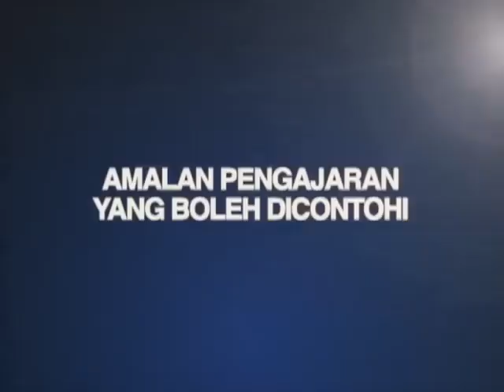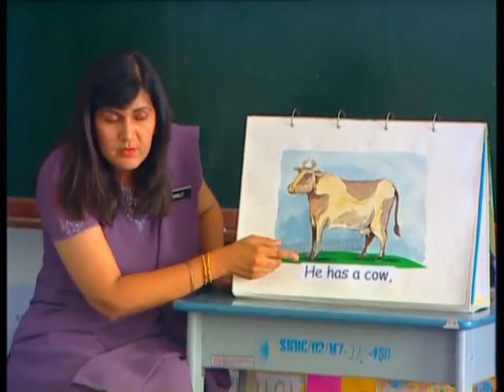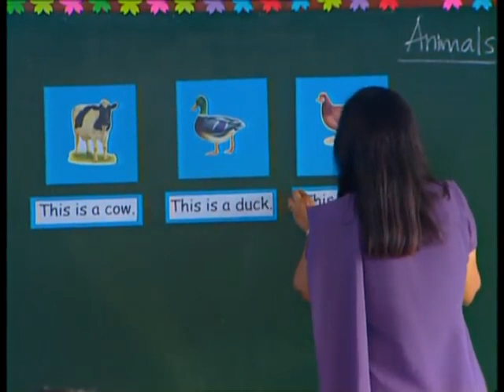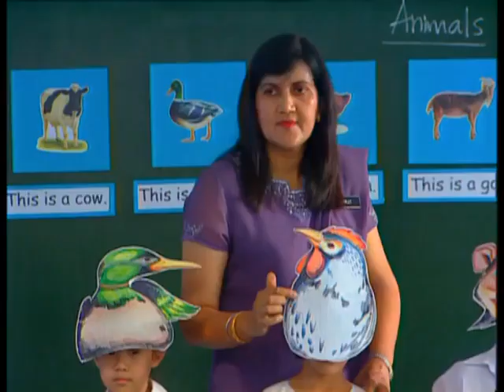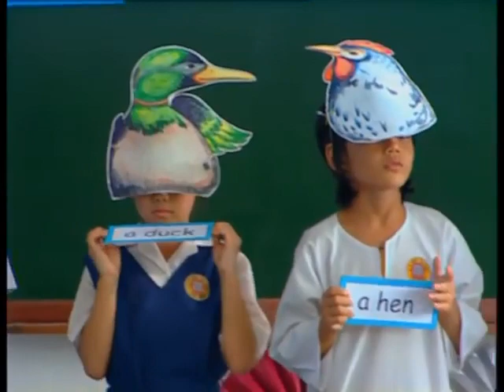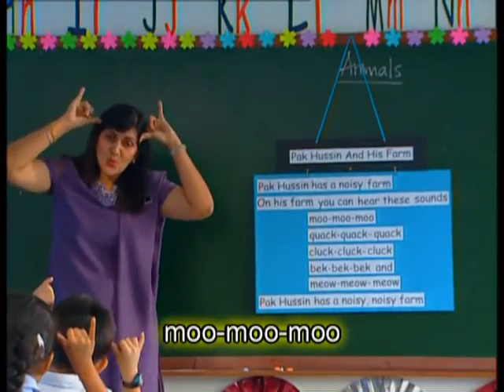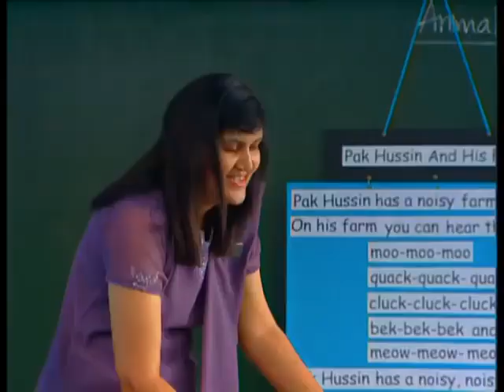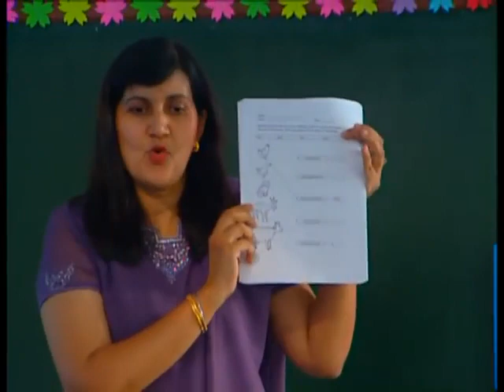e GURU ENGLISH Year 1 Animals 4 3 Pupil's Work